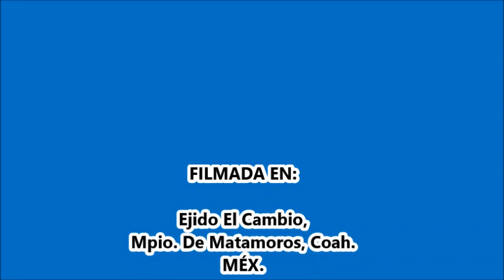HASTA EL CIELO. César Antonio Hernández Castro (+)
Danza “Los Pequeños” del Ejido El Cambio, Mpio. De Matamoros, Coah. el 18 de diciembre 2021. Fiesta de La Virgen de Guadalupe.